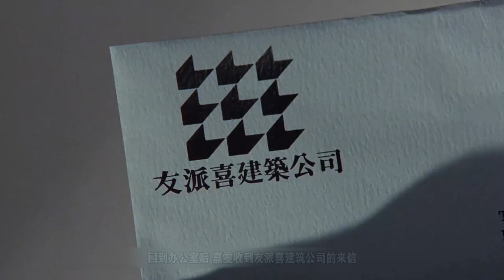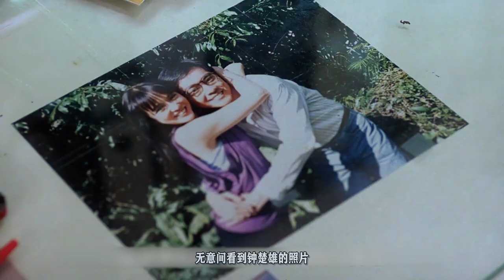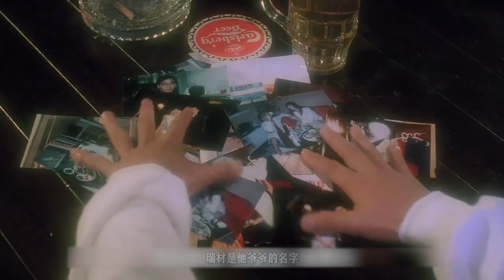貌美妻子在浴桶洗澡，谁知突然炸开，这一下尴尬了！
《吉屋藏娇》